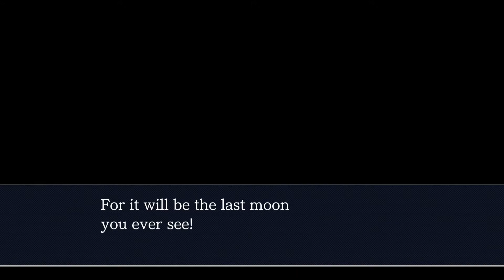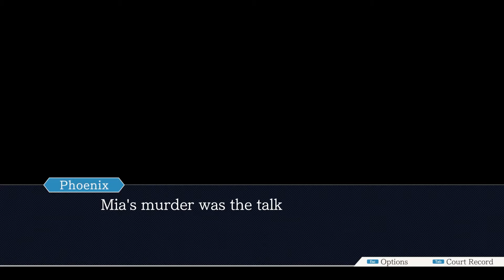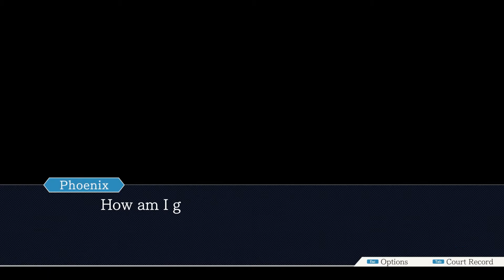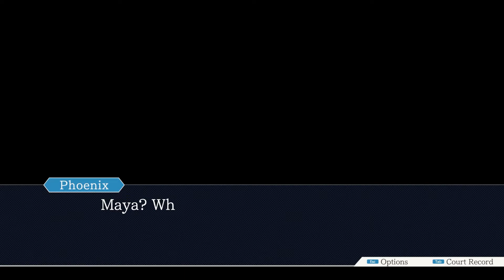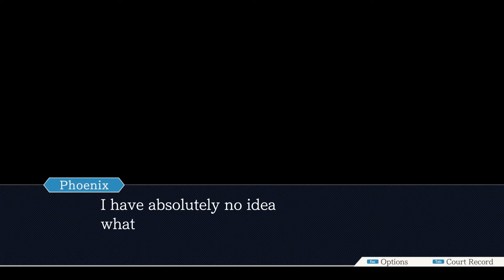Crouching Samurai, Hidden Jack - Phoenix Wright: Ace Attorney : Part 13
WPAG begins Turnabout 3! What's this? A movie star is murdered, and the suspect : none other than his co-star?! We hit the movie lot for a studio tour, and run into some interesting characters, some new, some old.

Ending Music: Why Are We Yelling - Ben Briggs

We Played A Game [WPAG] is a group consisting of Sean & Alex. They play games, chat, and try to have a good time.